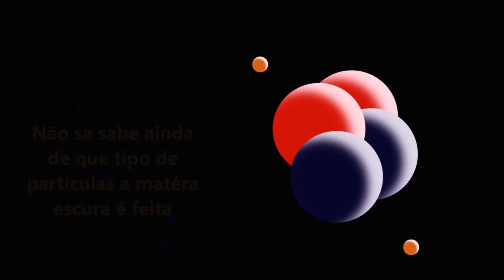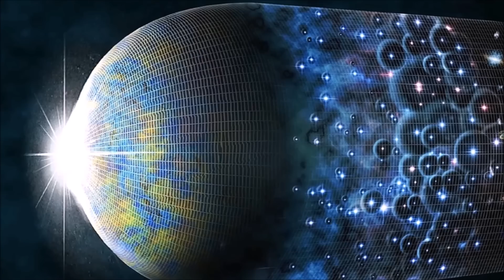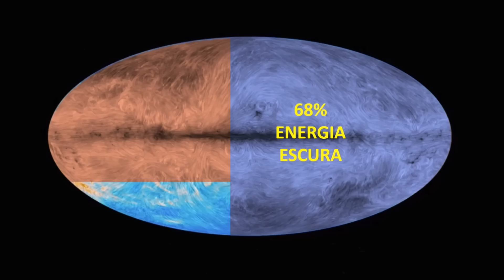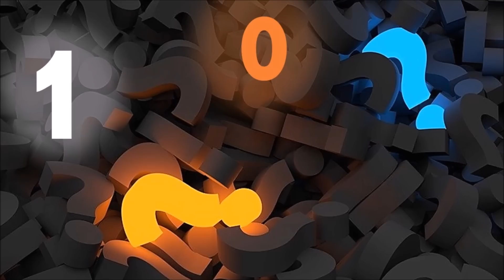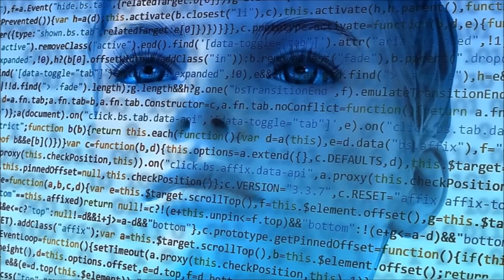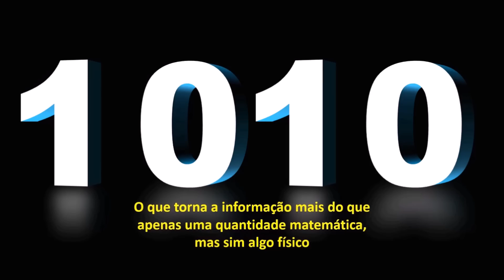MATÉRIA ESCURA PODE SER PURA INFORMAÇÃO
Em hipótese cientifica recente, cientista afirma que a matéria antiga não existe, e que, o que os cientistas chamam de matéria antiga é pura informação. Segue links dos artigos.